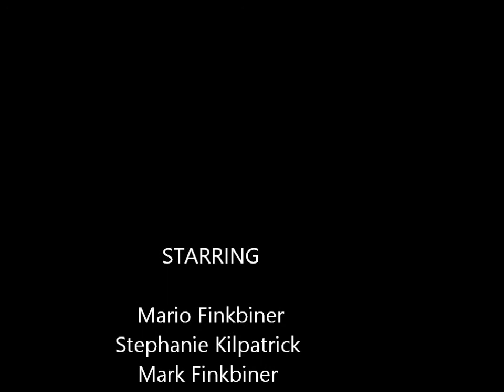5 Day Positive Challenge